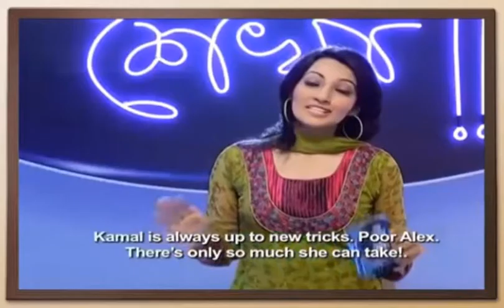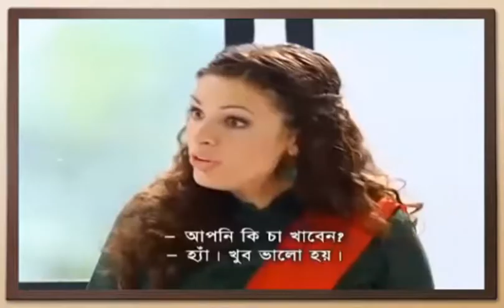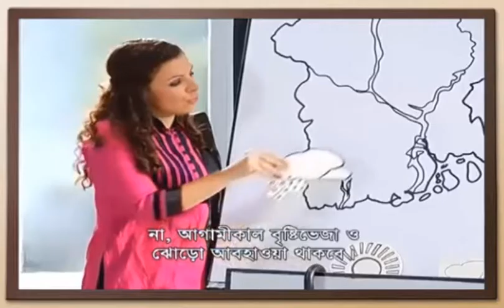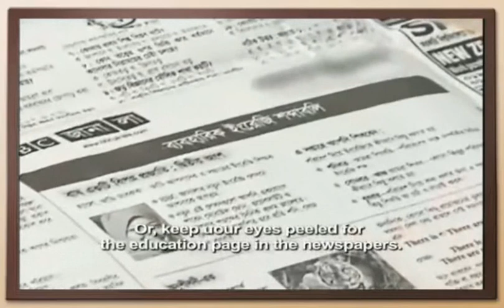BBC Janala | Kamal's World | English | BBC Janala Mojay Mojay Shekha | Spoken English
Yes, This is a spontaneous process of learning a language. It is very helpful for learning and speaking English. I suggest you see those videos. This is the process of how a baby learns his mother tung.